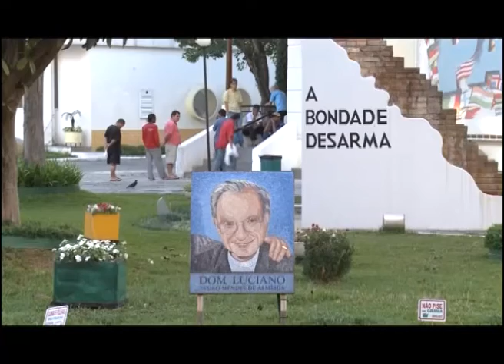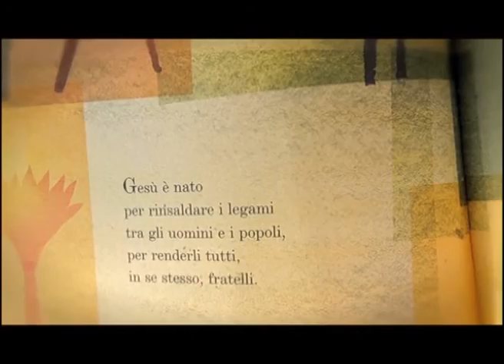[Gmg 2013] Filo diretto con Rio - Anteprima del 21/07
- Primo appuntamento in diretta per seguire da vicino tutto quello che accadrà durante la Giornata mondiale della Gioventù di Rio de Janeiro.

In studio Fulvio Scaglione e Maurizio De Paoli.